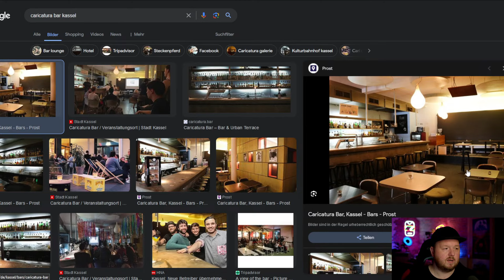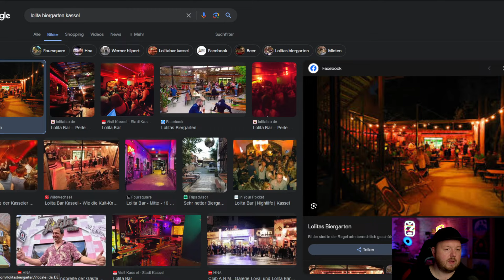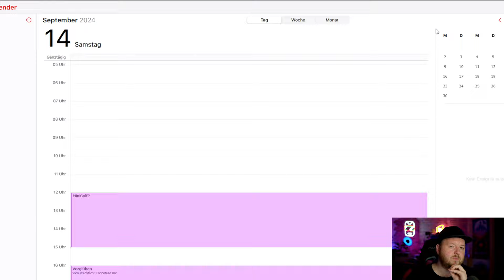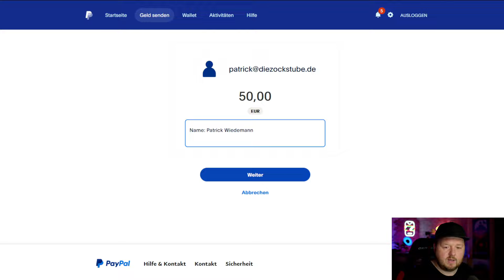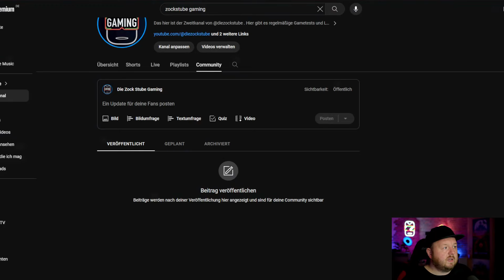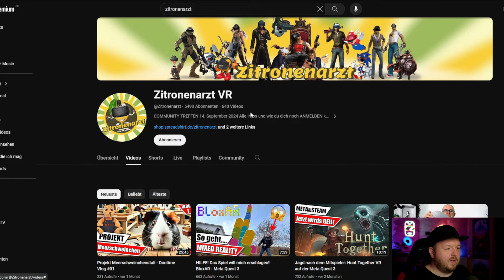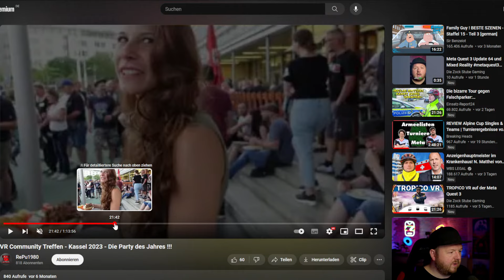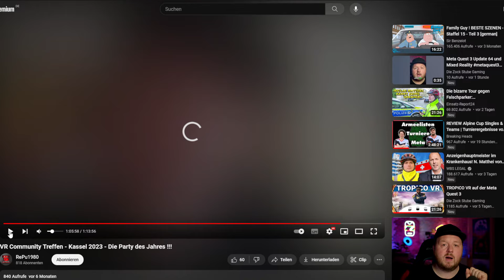JETZT ANMELDEN: Virtual Reality Community Treffen 2024 am 14.09.2024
Name:
Stadt:
Frühstück: Ja/Nein
Handynummer:
Anreise: Freitag/Samstag

🔴 WER MEHR ALS 35 EURO ZAHLT BETEILIGT SICH AM GETRÄNKEBUDGET FÜR ALLE 🔴

Die Stornierung ist nach dem 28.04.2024 ausgeschlossen.

ZEITPLANUNG
Freiwillig: 13.09., gemeinsamer Vorabend in Kassel
Freiwillig: 14.09., 12:00 Uhr Ausflug der Community (Abstimmung über Discord - letztes Jahr z.B. Minigolf)
👉 14.09., 16:00 Uhr Vorglühen (vorauss. Caricatura Bar)
👉 14.09., 19:00 Uhr Start der Feier (vorauss. Caricatura Bar)
Freiwillig: 15.09., 10:00 bzw. 11:00 Uhr Abschiedsfrühstück (vorauss. Cafe Hurricane)

Videos zu Community Events der Vorjahre:
2022:

 • Kassel 2022 - VR Community Treffen
2021:

 • Kassel 2021 - VR Community Treffen

▬▬▬▬ ▬▬▬▬      Unterstützung mit Tassen  ▬▬▬▬ ▬▬▬▬
(Ihr könnt mich mit dem Kauf einer Tasse unterstützen.
Einen Teil des Betrages erhalte ich pro gekaufter Tasse)